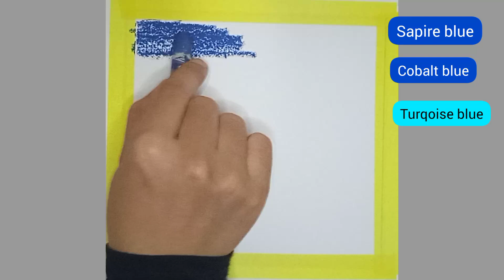Mudah banget !!! Menggambar mudah untuk pemula | Gambar boneka salju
Menggambar boneka salju
Tutorial mudah untuk pemula..

Alat lukis menggunakan :
. krayon greebel artists oil pastel
. sketch book kiky A5
. pensil 8B
. Correction pen tipe x joyko